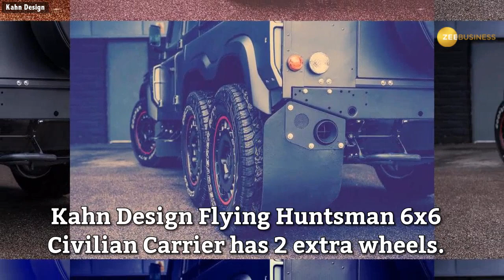Monster SUV: Kahn Design Flying Huntsman 6x6 launched priced at £249,995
Kahn Design Flying Huntsman 6x6 Civilian Carrier is an all-purpose all-terrain monster SUV and was launched at the 2018 Geneva Motor Show.